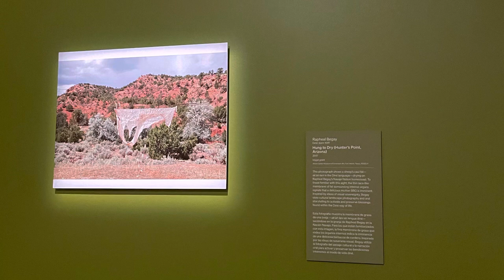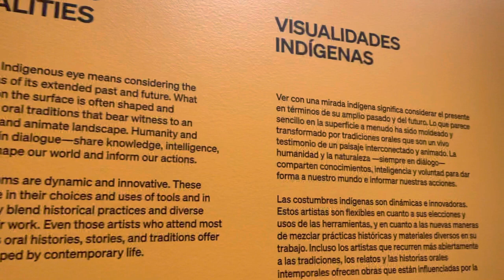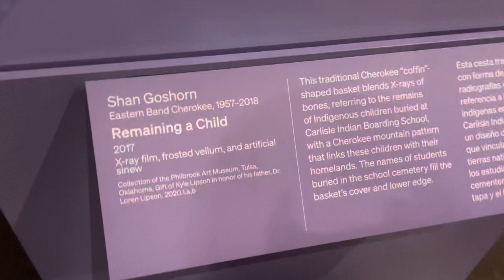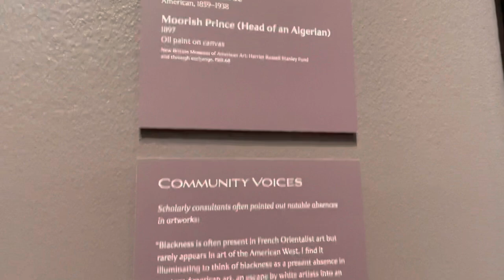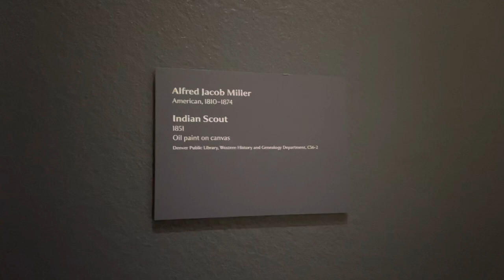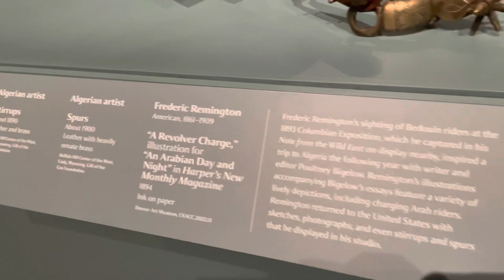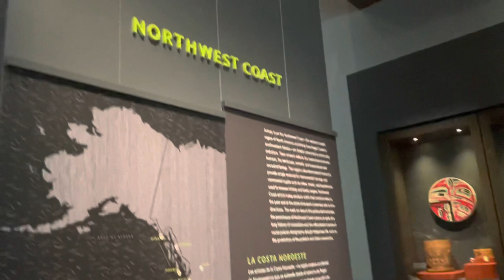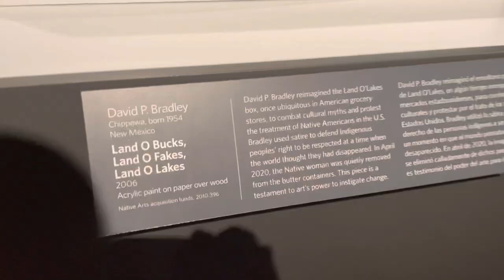Denver Art Museum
Song: Interludes by Daniel Garrow